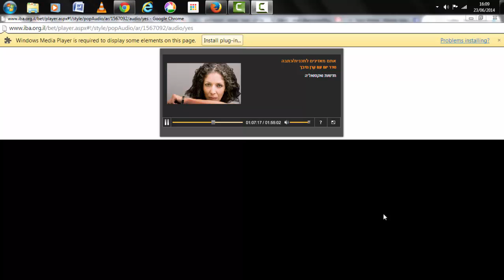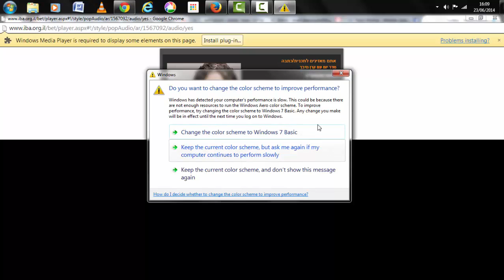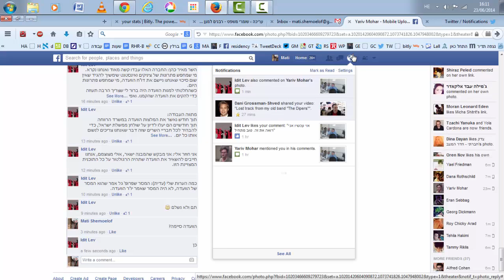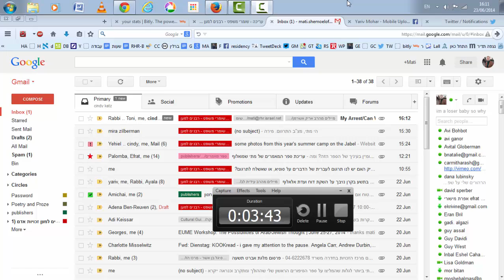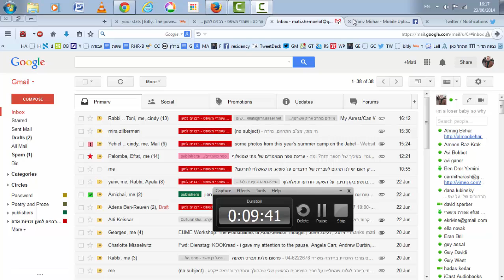הרב עדית מתראיינת ל"סדר יום" עם קרן נוייבך עם הגשת המלצות ועדת אלאלוף למאבק בעוני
הרב עדית מתראיינת לתוכנית הרדיו ברשת ב' - "סדר יום" עם קרן נוייבך עם הגשת המלצות ועדת אלאלוף למאבק בעוני